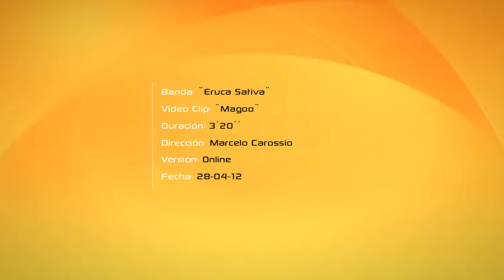ERUCA SATIVA - "MAGOO" - ES (2010)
"Magoo", segundo corte del segundo disco de Eruca Sativa "ES" del año 2010.

Dirección: Marcelo Carossio

Producción: Luis Cantero

Productora: Rojo Sangre

Agradecimientos!:
Chino Cantero y Sra.
Julian, Juanita y Maru por sus actuaciones!
Laura Ana
Azul Biskup
Diego Biskup
Prana Peluquerías
Stone
Uccello
Vintage Electric
Alejandro Baccaglioni